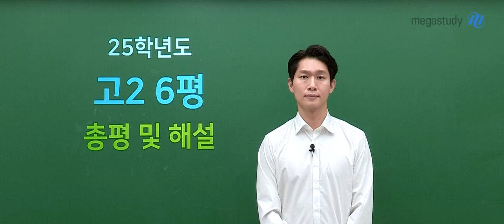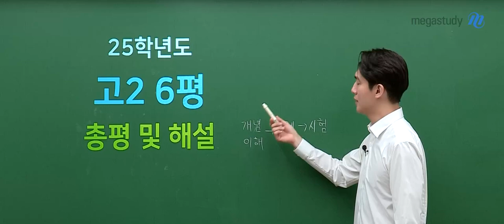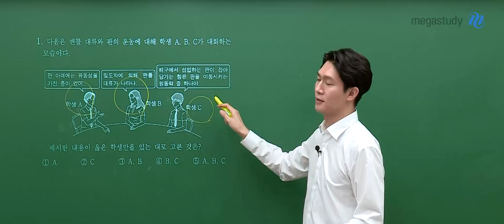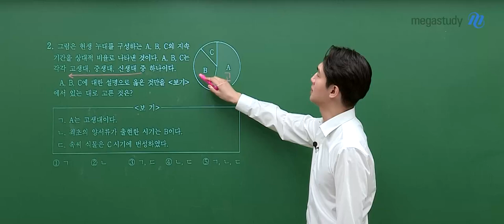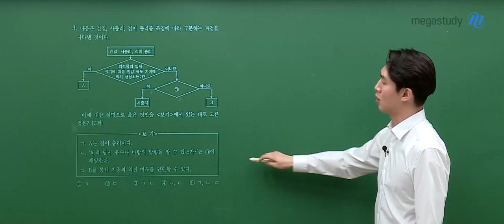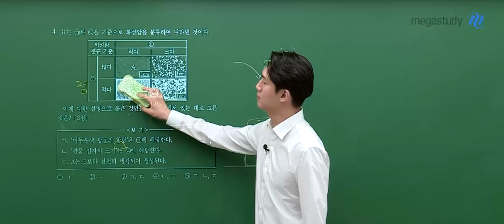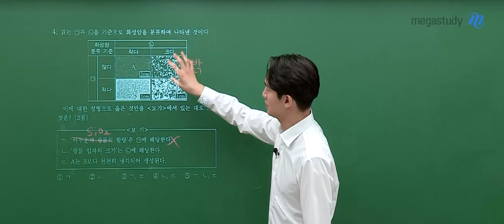[메가스터디] 지구과학 함석진쌤 - 고2 6월 학평 지구과학I 해설강의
지구과학 함석진 선생님의 고2 6월 학평 지구과학I 해설강의 영상입니다.